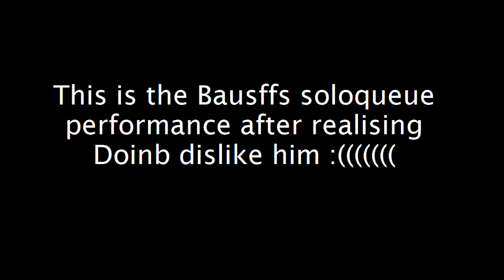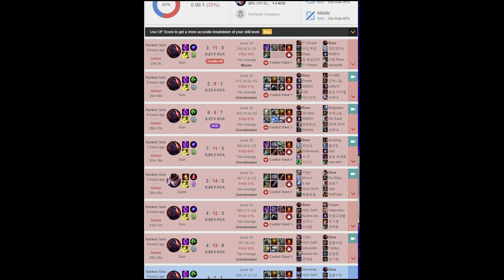TheBausffs BEFORE and AFTER realising Doinb's flaming him XDDD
I never thought of TheBausffs reacting to the clip which I was just trying to do it for my friends who don't know Chinese lol. But his reaction is hilarious.

Both TheBausffs and Doinb are my most favourite streamers as their streams are very entertaining. I literally can't wait to see them face each other again and the battle will be LEGENDARY!

Hope TheBausffs get to challenger soon! We trust on him